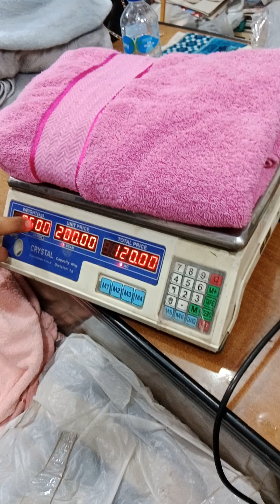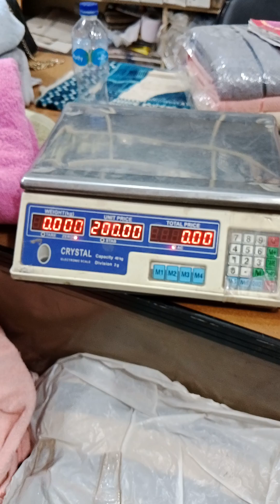نص بشكير قطن بالكيلو 💎 والقطعه من 110ج ل 120ج 💥 وبريات عبدالله خروب/بنها القليوبيه 01061136537